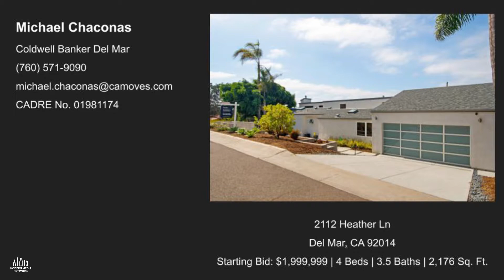Michael Chaconas- 2112 Heather Ln.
Starting Bid: $1,999,999 | 4 Beds | 3.5 Baths | 2,176 Sq. Ft.

Michael Chaconas
Coldwell Banker Del Mar
CADRE No. 01981174